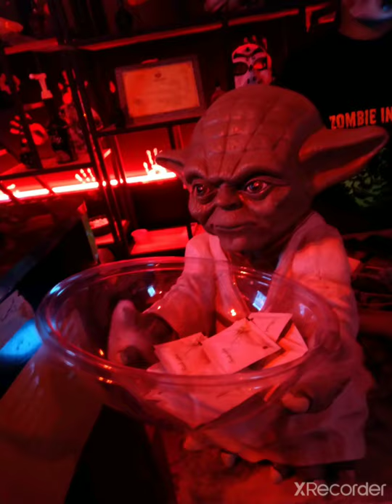Visiting ZOMBIE CAFE / ZOMBIE INSIDE in sohar !!!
The decoration of the cafe was very good !!!